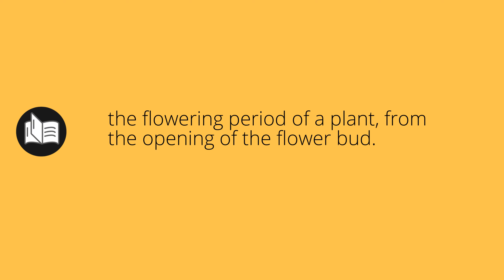What ANTHESIS means • Meaning of ANTHESIS • anthesis MEANING • anthesis DEFINITION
What does anthesis mean in english. What is the meaning and what is the definition of anthesis. What is anthesis. anthesis definition. Meanings and definitions for every word in the English dictionary